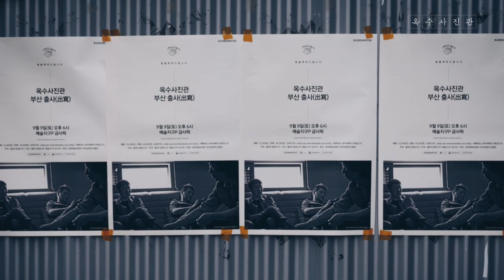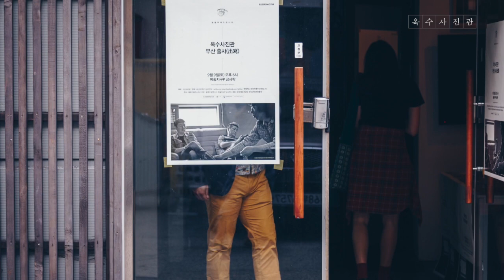옥수사진관 - 초생달 (어떤날 cover) Live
2017년에 있었던 옥수사진관 전국투어 '출사(出寫)'공연 연주 실황 녹음입니다.
1989년 발표된 어떤날 2집 수록곡인 '초생달'은 옥수사진관 멤버들 모두가 평소에도 즐겨 듣고 부르는 노래입니다.

* 원곡 정보
작사.작곡 - 조동익
수록 음반 - 어떤날 II (1989)